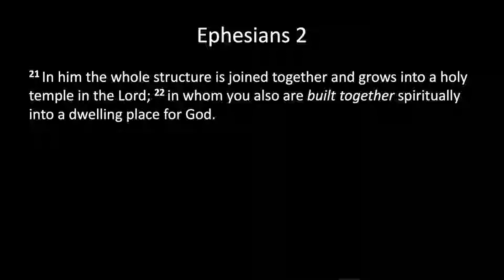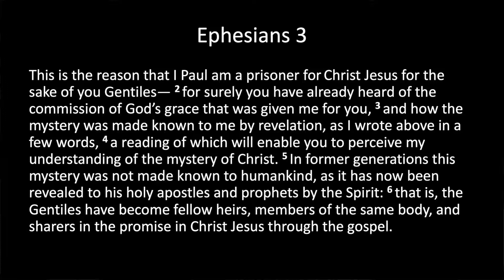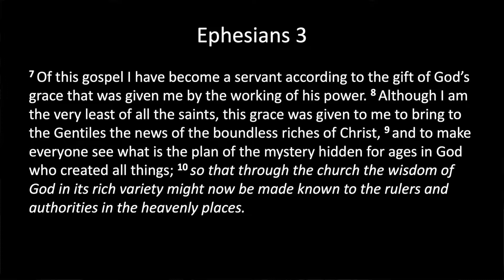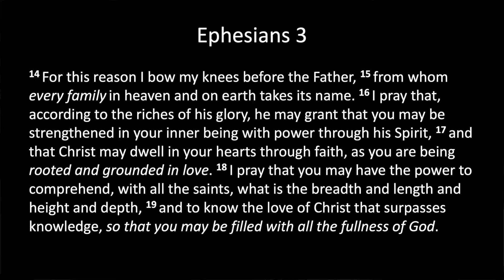"Join Together" By Nathan Rousu November 4, 2018